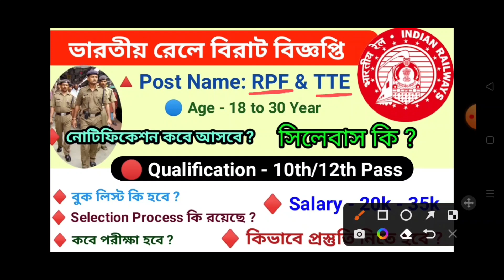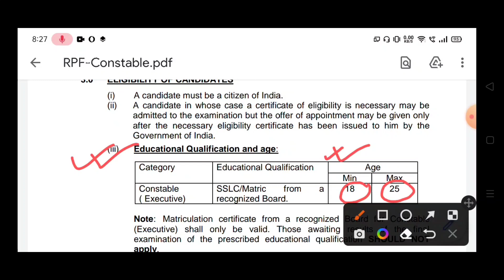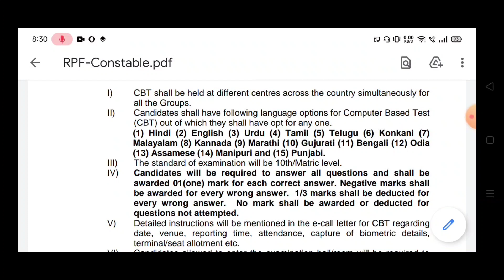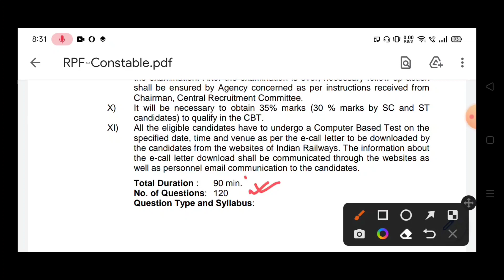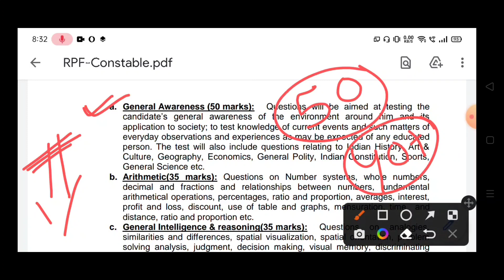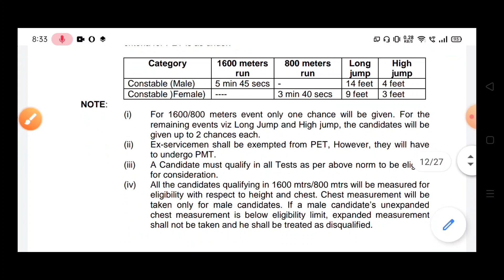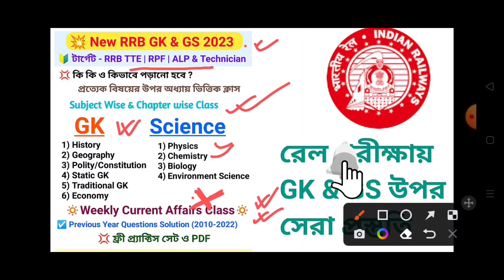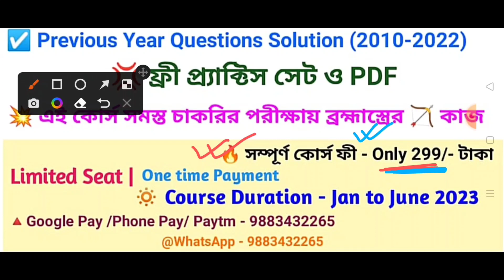🔥রেলে বিরাট নিয়োগ | জেনে নিন RPF Constable | ELIGIBILITY OF CANDIDATES ? সমস্ত দ্বন্দ্বের উত্তর